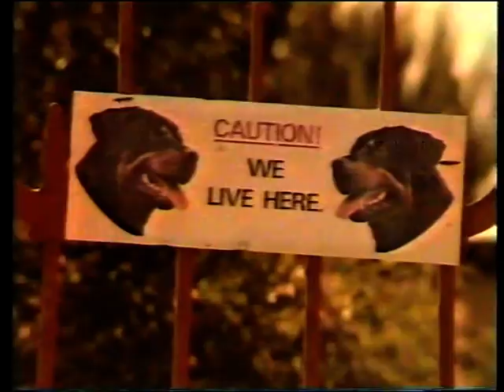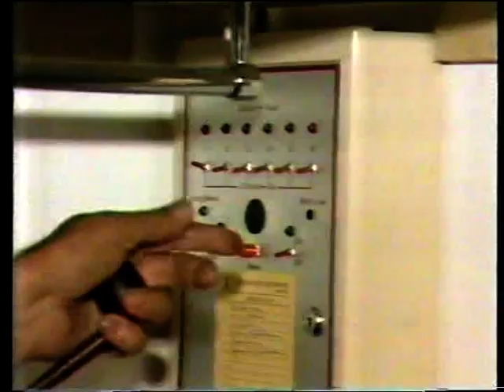News - SA Rioting & Security (1986) BETAMAX